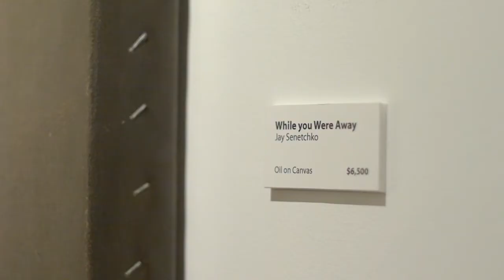Goldmoss Artist Studio & Gallery Friday Event - 2013 Sunshine Coast Art Crawl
Original contemporary sculpture, painting, photography & film. Full time artist couple Lee & Bon Roberts create out of their passive solar designed bldg on sustainable permaculture grounds.

KP Productions
Backing track "This Time" by Katherine Penfold